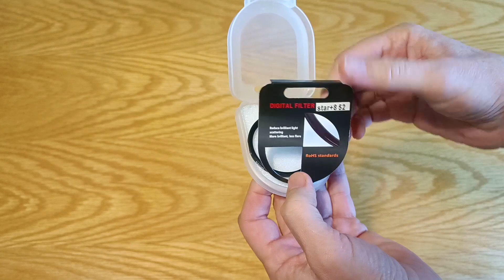Як знімати класні фото та відео з ефектом STAR+8 моєрозпакування Зоряний фільтр від ROZETKA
howto How to shoot cool photos and video with STAR+8 effect
Як знімати класні фото та відео з ефектом STAR+8
Audio Si Señorita by Chris Haugen
The Link to support the author's channel Shap2001 Studio:
Video by Shap2001 Studio
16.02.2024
Зоряний фільтр 8-ми променевої Alitek 52 мм (58130)
Продавець:Traveller
Діаметр фільтра 52 мм
Тип світлофільтра 8-ми променевий Alitek
Reduce brilliant light scattering
More brilliant, less flare